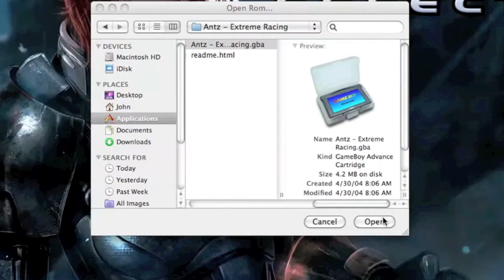Hunt For Gems - S1E3 - Jennifer Lopez was an Ant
A short episode because I put it off for much too long! Antz was a dumb movie, but I had to check out if this was anything more than a Mario Kart clone.